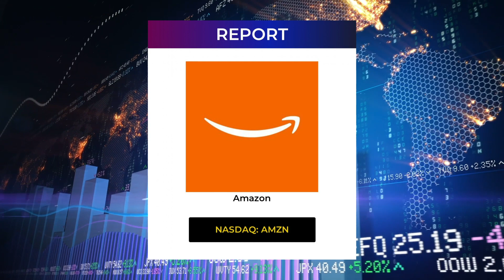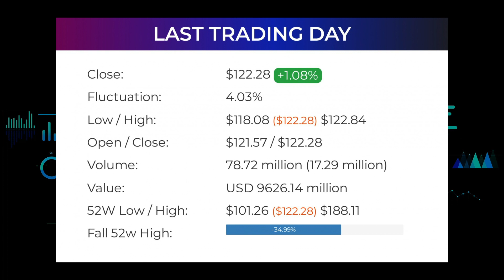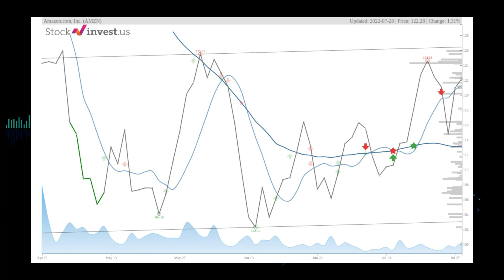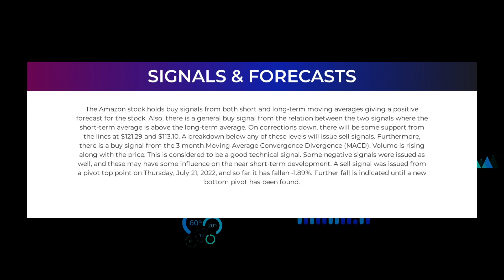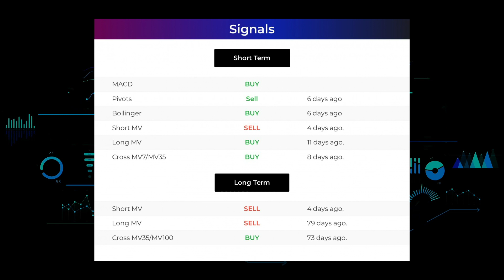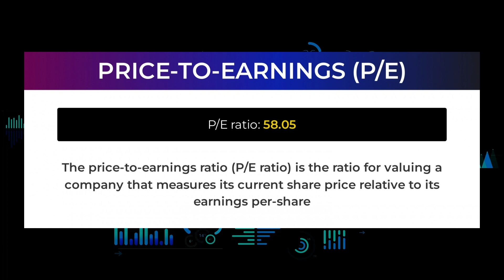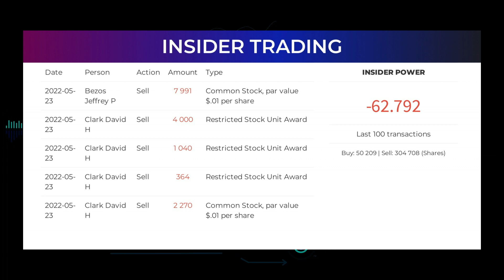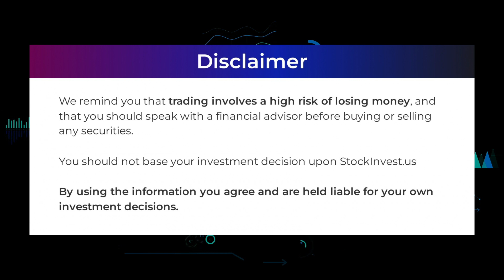AMZN Price Predictions - Amazon Stock Analysis for Friday, July 29th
AMZN price prediction was made on 29th of July, 2022.

We go over the AMZN stock - Amazon stock and give our stock price prediction on the AMZN stock, our AMZN stock price analysis, and stock price forecast on AMZN for Friday, July 29th.
AMZN Stock Analysis - Amazon Stock Price Prediction for Friday, July 29th